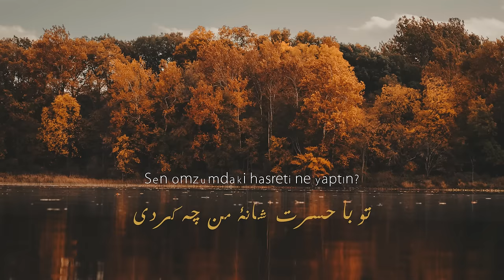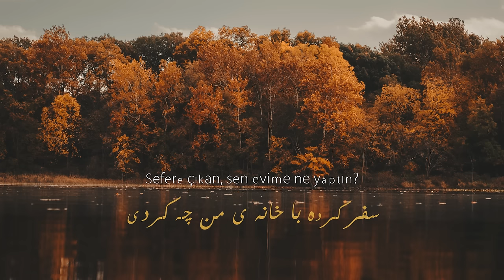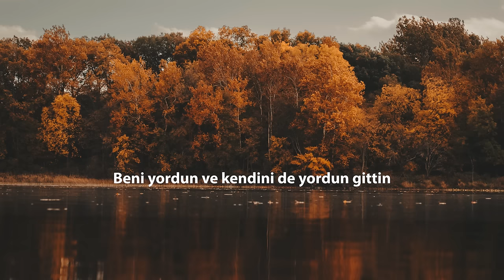Farsça Şiir | Che Kardi “Sen “kelebek” kanadıma ne yaptın?” [Farsça Yorum] چه کردی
Farsça ilk defa okuduğum Füruğ Ferruhzad'ın şiirinden sonra ikinci şiir Che Kardi'ye nasip oldu. Farsça şiirini bildiğimden değil ama birkaç şiire metin üzerinde çalışmıştık. Belki ilerde Farsçayı tam manasıyla öğrenerek o derin Fars edebiyatındaki eserleri okuyabiliriz.

Bu şiirin her dizesi benim hoşuma gidiyor. Başlangıçta dediği "Virane kalbime ne yaptın?" derken yıkılmış, talan edilmiş bir gönle daha ne yapılabilir yorumu ortaya çıkıyor.

Şiirdeki yorumları sizlere bırakıyorum keyifli dinlemeleriniz ve hayırlı akşamlarınız olsun.

Şair: Afshin Yadollahi
Yorum: Furkan Özdemir